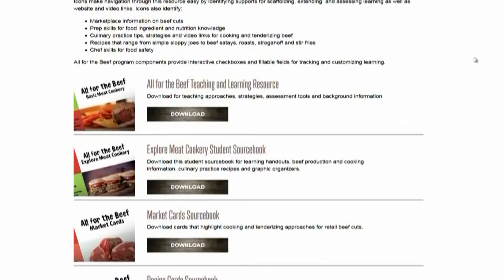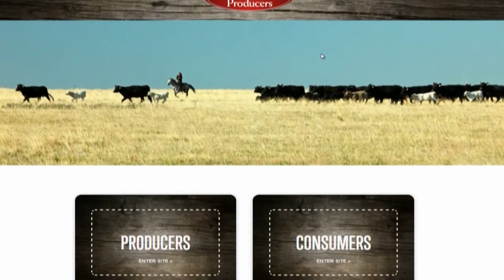ALL FOR THE BEEF WITH BRAD DUBEAU APRIL 16, 2019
BRAD DUBEAU SHARES ON ALL FOR THE BEEF. TEACHERS CAN ACCESS RESOURCES ONLINE TO FULFILL CURRICULUM NEEDS.